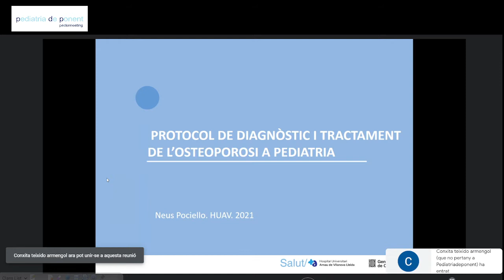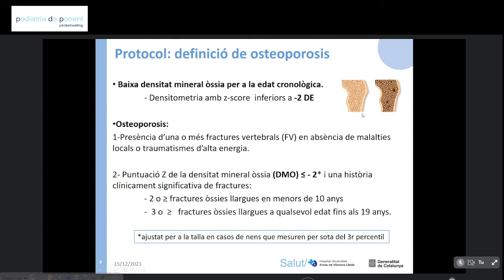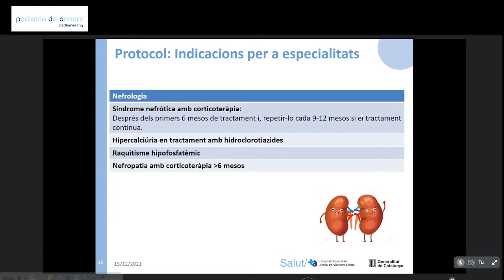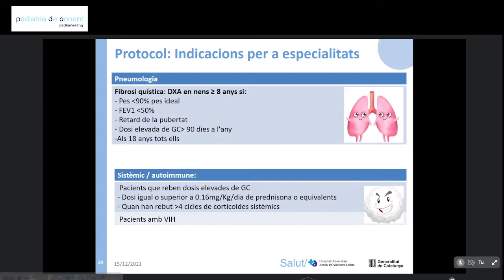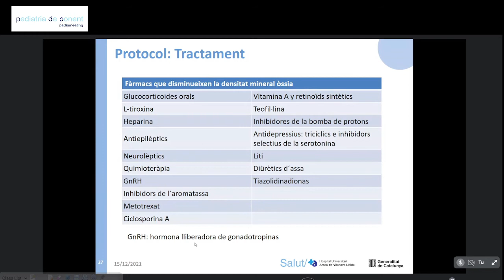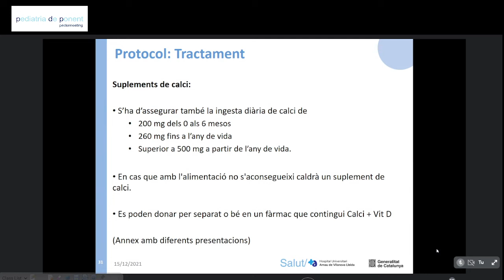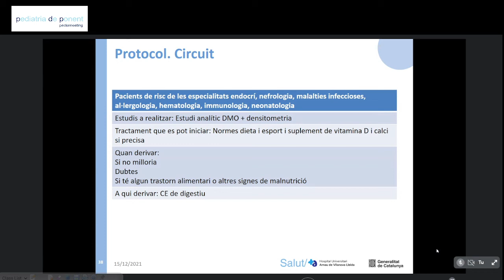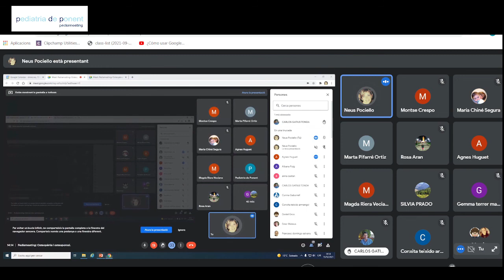Protocol de diagnòstic i tractament de l'osteoporosi a Pediatria. 2021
Actualització del protocol de diagnòstic i tractament de l'osteoporosi i osteopènia a l'edat pediàtrica.